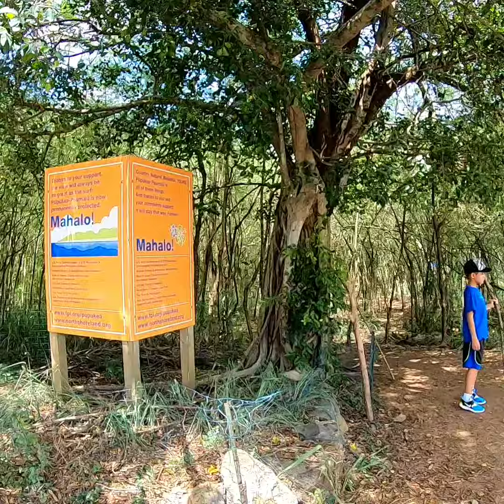Ehukai Trail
Hiking the Ehukai Trail in Hawaii